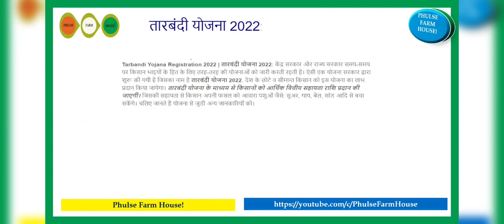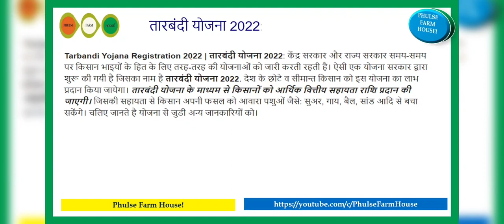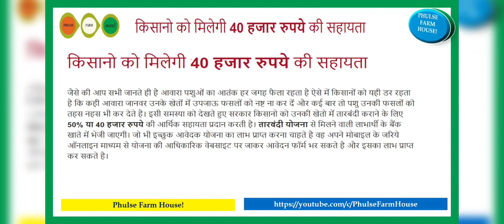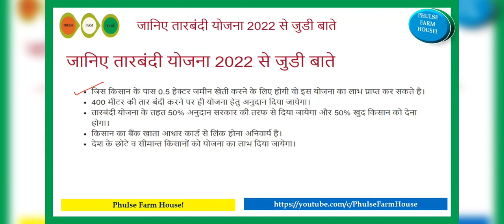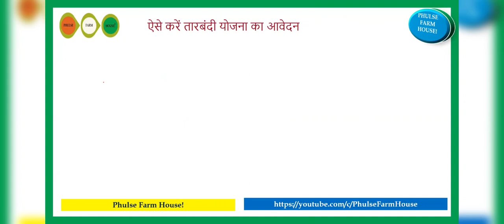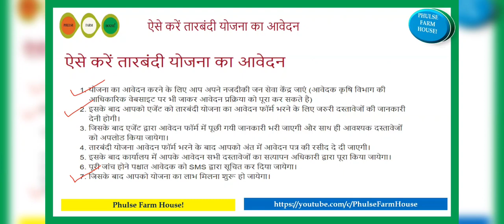तारबंदी योजना 2022: अपनी फसलों को बचाने के लिए किसान ले सकतें हैं इस योजना का लाभ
तारबंदी योजना #2022: अपनी फसलों को बचाने के लिए किसान ले सकतें हैं इस योजना का लाभ . किसानो को मिलेगी #40#हजार रुपये की सहायता. 2.जानिए तारबंदी योजना #2022 से जुडी बाते. 3.ये है Tarbandi Yojana #2022 हेतु आवश्यक दस्तावेज. 4. ऐसे करें तारबंदी योजना का आवेदन फुलसे फार्म हाउस#PHULSEFARMHOUSE#